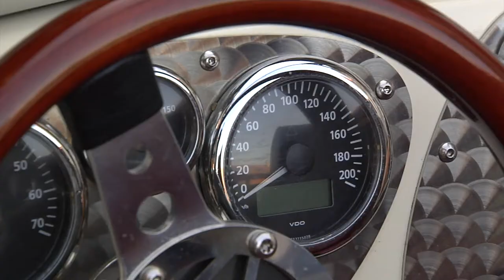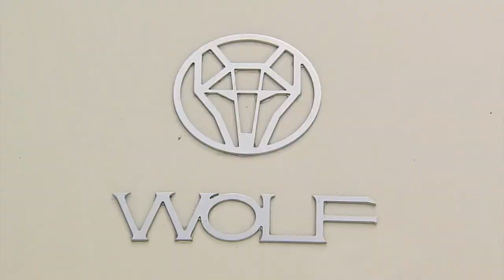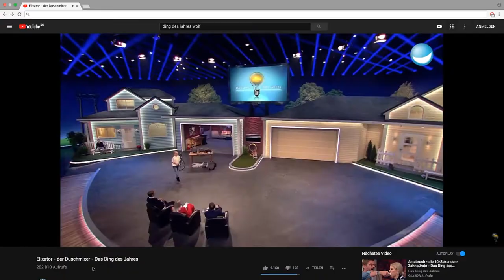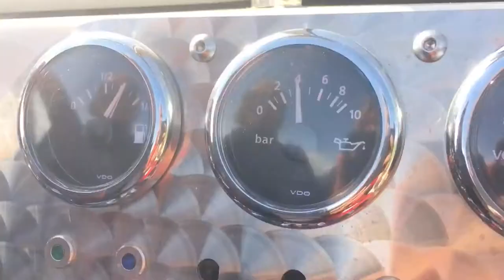Über den Erfinder der BUBBLE-RAIN Duschbrause und dem Elixator Douche von Südmenschen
In diesem Video geht es über Hartmut Wolf, der Erfinder der BUBBLE-RAIN Duschbrause und des Elixator Douches